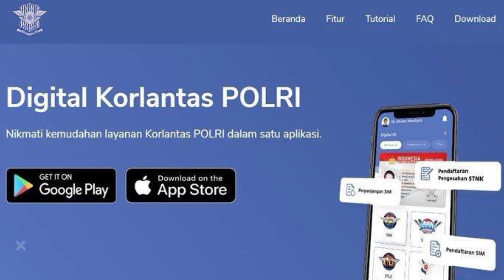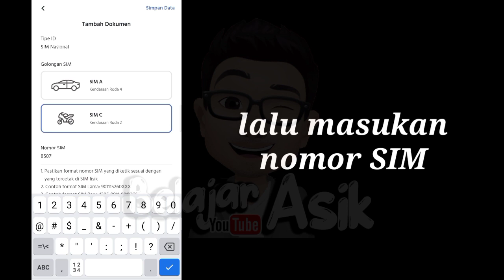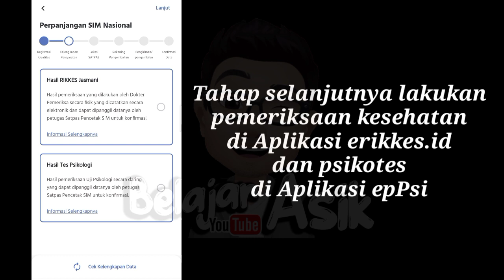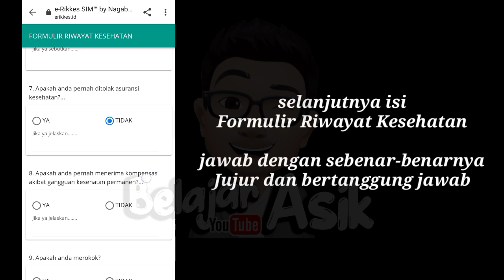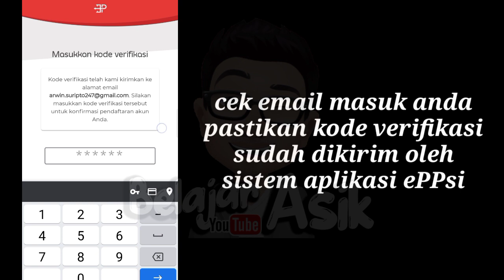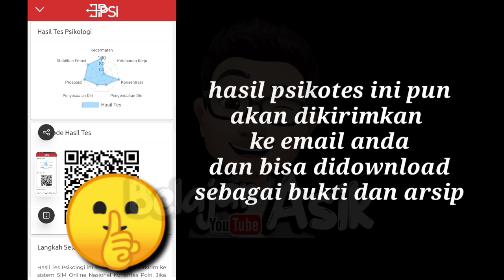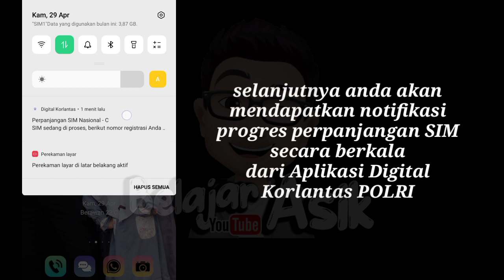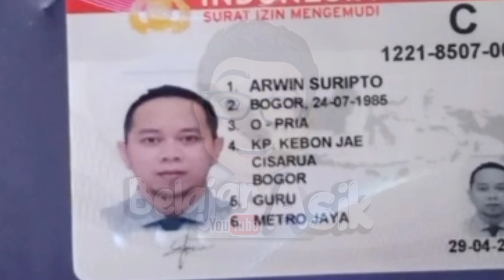Perpanjang SIM Online dari Rumah | Lengkap dengan Tes Kesehatan dan Psikotes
Mohon biasakan BACA DULU deskripsi sebelum bertanya/komen dan tonton Video dari awal sampai akhir JANGAN DI SKIP, supaya tidak salah prosedur dalam pengurusan Perpanjangan SIM secara Online.

TAYANGAN INI HANYA SEBAGAI REVIEW DARI SEORANG YANG MEMPERPANJANG MASA BELAKU SIM (ARWIN), BUKAN PETUGAS ATAU ADMIN DARI APLIKASI DIGITAL KORLANTAS DAN SEMOGA BISA MEMBANTU TEMAN-TEMAN YANG INGIN PERPANJANG MASA BERLAKU SIM, BUKAN UNTUK PENGADUAN KETIKA ADA KESALAHAN ATAU TROUBLE SISTEM YA KAK.
JIKA TIDAK BERMANFAAT MOHON TIDAK PERLU NYINYIR ATAU DISLIKE, CUKUP GA USAH DITONTON SAJA YA KAK.

INFO BARU:
Jam operasional Korlantas adalah Senin - Jumat pukul 09:00 - 18:00. Untuk informasi mengenai cara perpanjangan SIM, dokumen yang dibutuhkan, SATPAS yang menerima perpanjangan SIM Online, cara pembayaran, masa berlaku SIM, dan lainnya silahkan mengunjungi halaman FAQ ini. Mohon membaca terlebih dahulu informasi yang tercantum dalam FAQ tersebut.

Status DIBAYAR artinya kami sudah menerima pembayaran Anda dan sedang dalam antrian di SATPAS untuk verifikasi data.

Saat ini pengajuan perpanjangan SIM melalui aplikasi mengalami lonjakan pendaftaran sehingga proses yang tadinya 3-7 hari kerja membutuhkan waktu yang lebih panjang di SATPAS. Terutama di SATPAS DAAN MOGOT dan SATPAS JOMBANG.  Mohon memastikan data dan dokumen yang Anda submit benar untuk menghindari penolakan SATPAS. Kami sangat menyarankan untuk melakukan perpanjangan 30 hari sebelum masa berlaku SIM habis.

Jika Anda melakukan perpanjangan sebelum masa berlaku habis dan data yang Anda berikan benar dan dokumen yang diperlukan lengkap, SATPAS akan memproses pengajuan Anda meski masa berlaku SIM Anda sudah habis.

Namun, jika dokumen dan data yang diberikan salah dan tidak lengkap, SATPAS akan menolak pengajuan Anda. Dan jika masa berlaku SIM Anda sudah habis saat informasi penolakan diterima, Anda harus membuat SIM Baru.

Perpanjangan Surat Izin Mengemudi (SIM) / Driving License dengan menggunakan Sistem Digital atau Online
Cukup dari rumah dan tidak perlu datang ke SATPAS, biaya lebih murah jika dibandingkan harus datang ke SATPAS, belum ditambah biaya operasional dan perjalanan serta transportasi.

Dilengkapi juga tutorial cek/pemeriksaan kesehatan dan psikotes secara daring,

Saran dan masukan dr teman2 lain:
Pada saat isi data erikkes Pilih Faskesnya Jakarta Pusat dan pilih Pusdokes Polri yg sudah terbukti online meski diluar Jakarta. Jadi sobat belajar tdk perlu datang ke Faskes. Silahkan Buktikan 😁

jika SIM sudah jadi kita bisa memilih opsi pengambilan SIM dengan menggunakan Jasa Pos Indonesia, cukup tunggu dirumah SIM pun sudah ada yang mengantarkan.

Mudah, Murah, Efektif dan Efisien.

untuk download aplikasi Digital Korlantas Polri yang resmi silahkan unduh dari link dibawah ini:

support by:
Korlantas Polri, Polda Metro Jaya, Polda Jatim, Polda Bali, Polresta Depok, Pos Indonesia, Mang Awing Channel